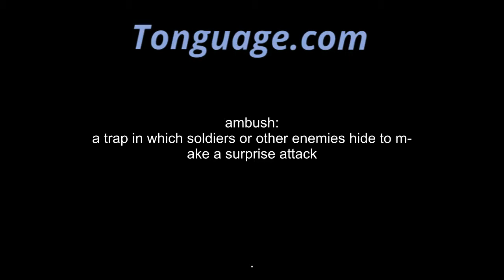ambush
a trap in which soldiers or other enemies hide to make a surprise attack